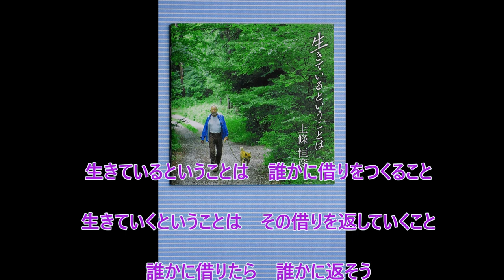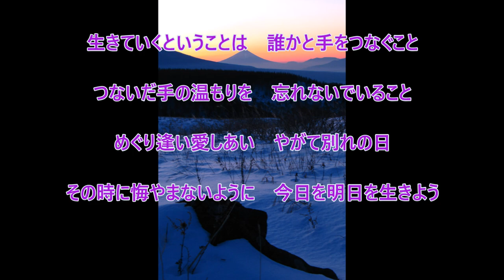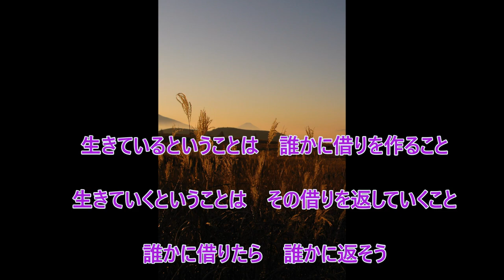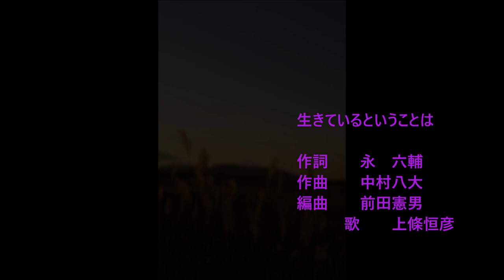上條恒彦：生きているということは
永六輔さんの「生きているということは」の詩に中村八大さんが曲を付けました。
上條恒彦さんの歌声が、この詩を、曲を、より深い想いを誘ってくれます。

生きているということは：上條恒彦　2013：TOKUMA JAPAN